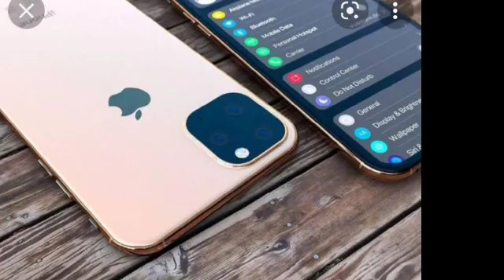வரலாற்றில் இன்று நிகழ்ச்சியை சொல்பவர் பரத் செந்தில்குமார்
VIDEO FROM JEEVITHA PRAVEEN KUMAR FROM VIRUDHACHALAM